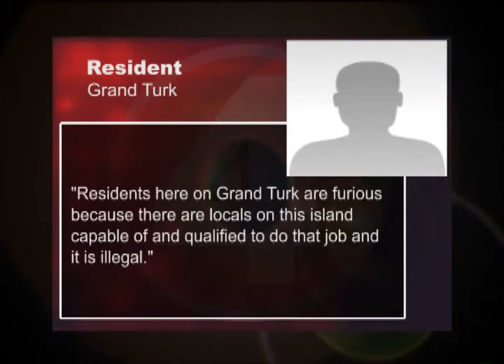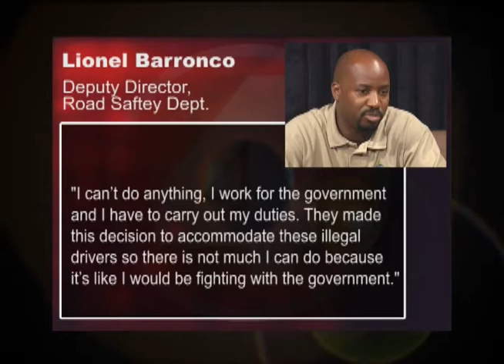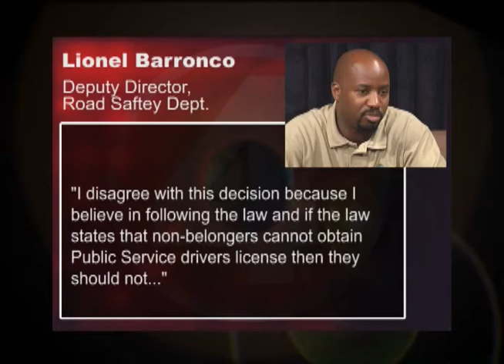1021 Illegal Taxi Drivers